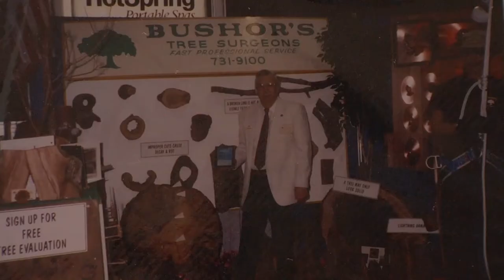Jacksonville Businessman Celebrates 50 Years At Home & Patio Show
Gene Bushor, 84, has been an exhibitor at the Jacksonville Home & Patio Show since it first started 50 years ago. Story